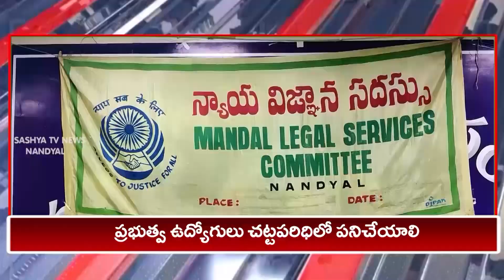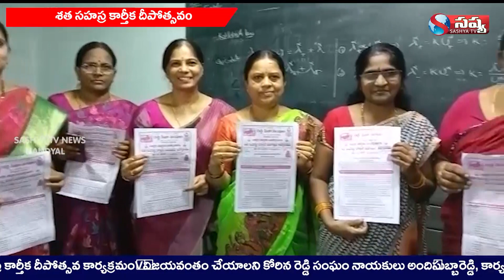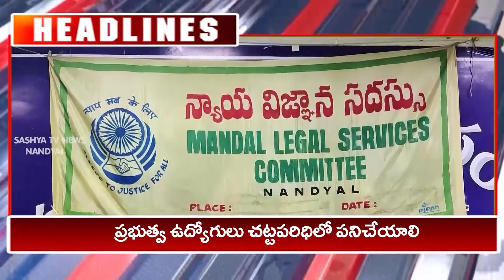NANDYALA SASHYA TV NEWS// 13-11-2021